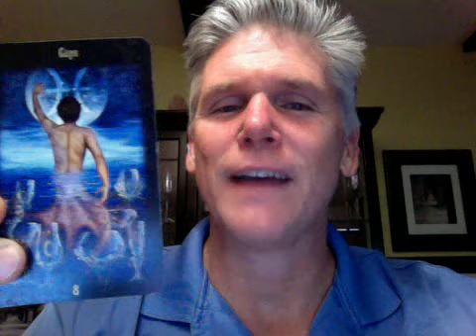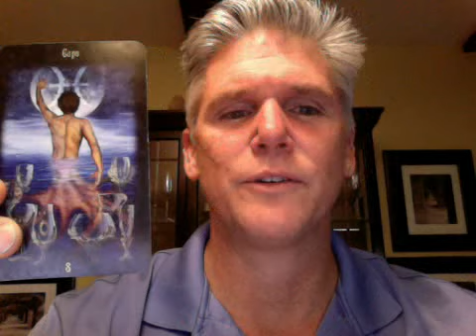Tarot's Daily Insight - Thursday November 1, 2012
Eight of Cups